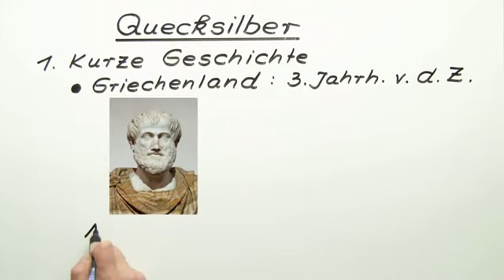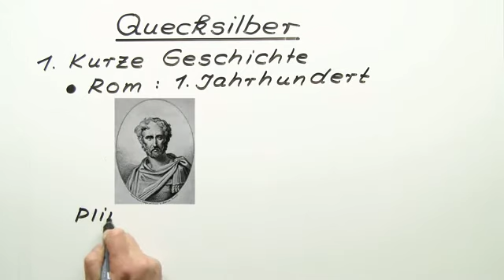Quecksilber | Chemie | Allgemeine und anorganische Chemie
In diesem Video geht es um das chemische Element Quecksilber. Dazu wird zuerst etwas über die Geschichte und die Stellung im PSE gesagt. Im Anschluss werden die wichtigsten Eigenschaften und speziell über das Metall Quecksilber gesprochen, bevor am Ende auf die wichtigsten Verbindungen und die Sicherheit im Labor beim Umgang mit Quecksilber eingegangen wird.

Dieses Video gehört zu: Chemie | Allgemeine und anorganische Chemie | Elemente